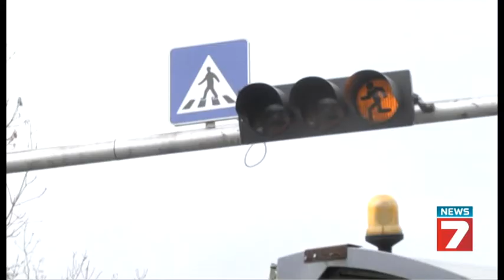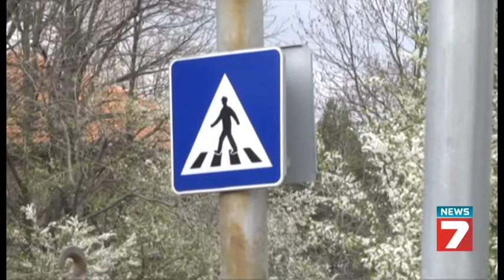Коментарът: След намесата на "Граждански контрол"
Водещ: Ива Георгиева
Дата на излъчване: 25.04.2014